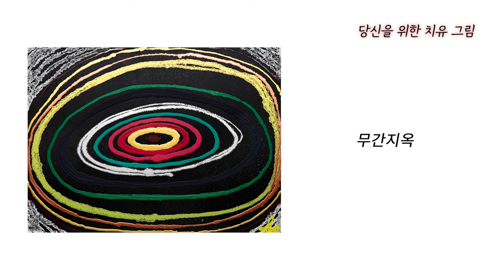[사랑세션💓] 내 인생의 장르가 코미디가 된 이유